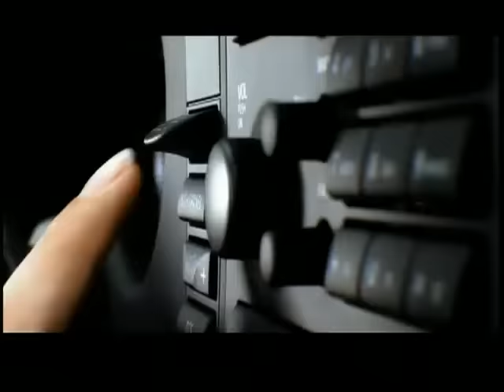AMR DIAB - PEPSI - بيبسي عمرو دياب